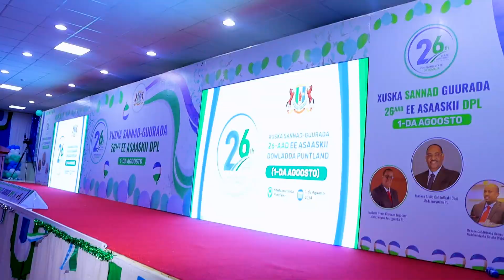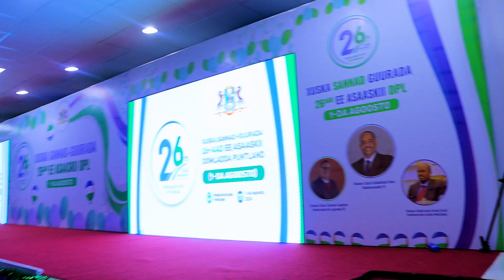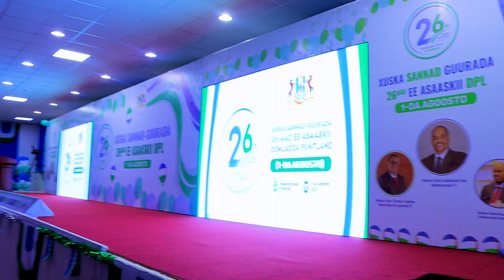Heestii agosaas iftiinshaay kooxda faniinta horseed . HD 2024